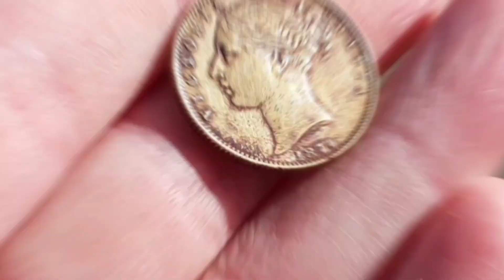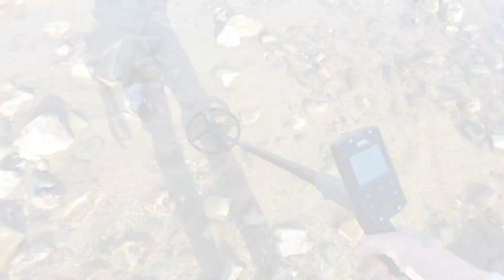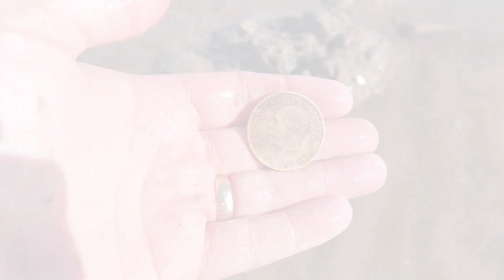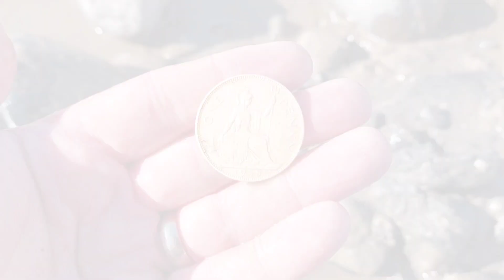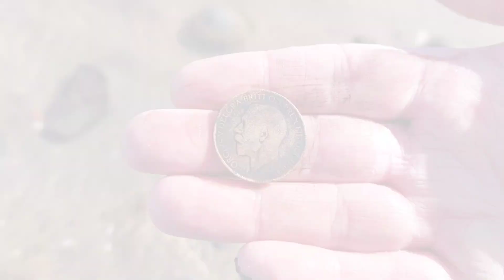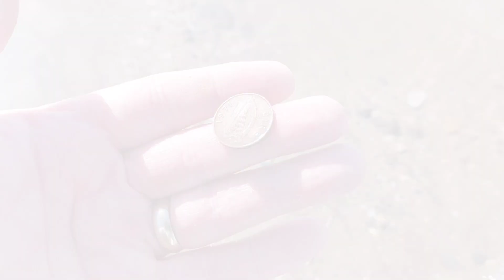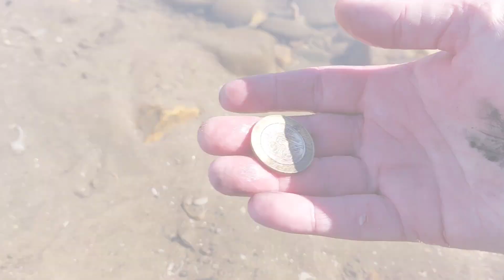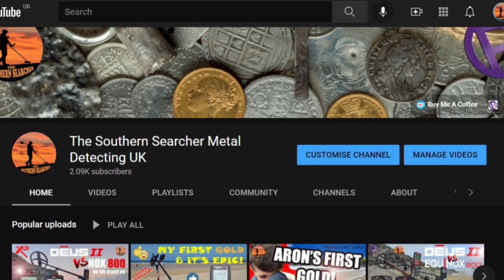DETECTING BLACKPOOL WITH ANGLO DETECTING UNEARTHING OUR PAST | XP DEUS II | METAL DETECTING UK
I travelled up to Blackpool for a family holiday so just had to spend a day with my very good friend Luke from Anglo Detecting Unearthing our Past.

it was a fantastic day on Blackpool beach with some nice finds.